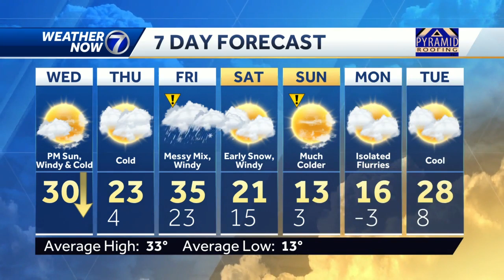Could be slippery early Wednesday, wintry mess likely Friday